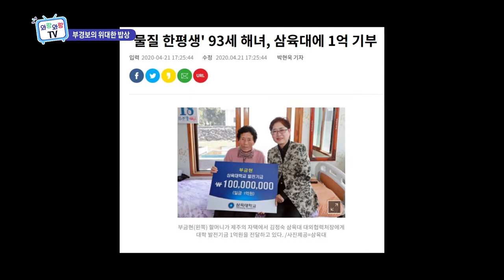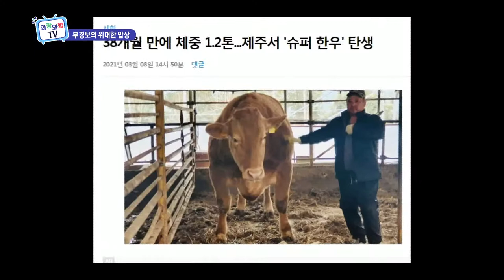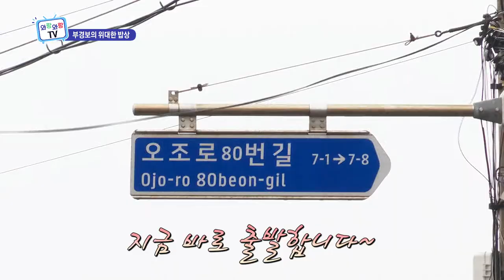[부경보의 위대한 밥상] 슈퍼한우로 한우요리 4종 세트를 도전?